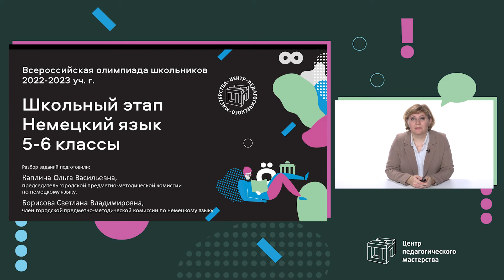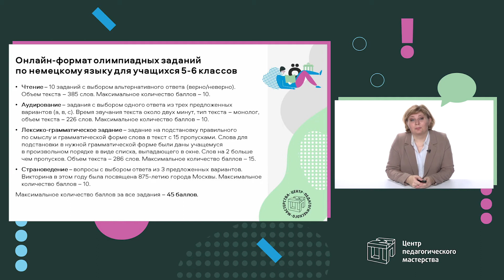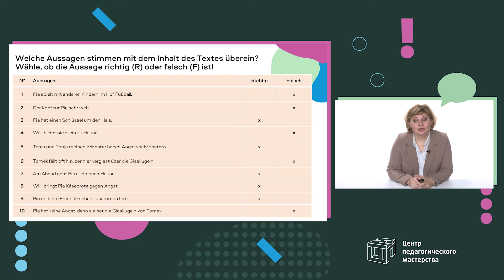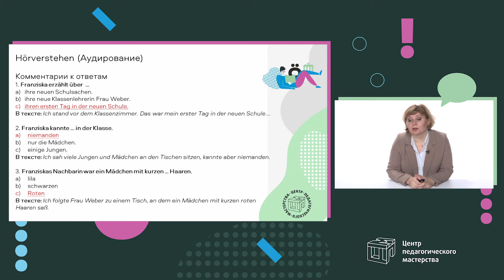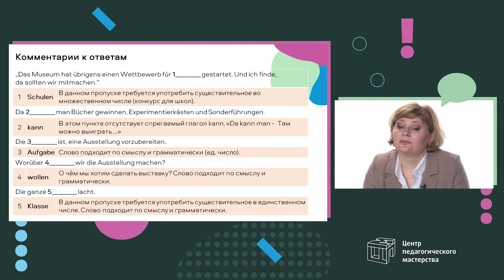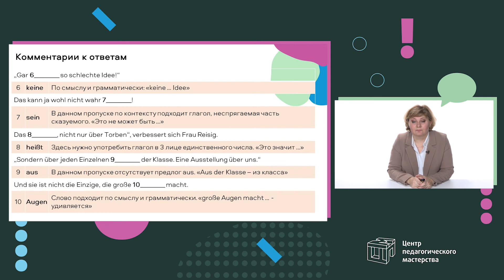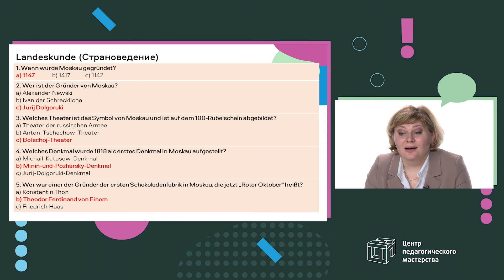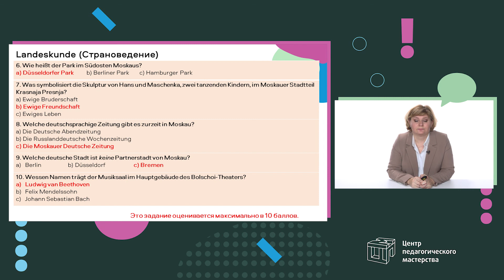Разбор заданий ШЭ ВсОШ по немецкому языку 5-6 класс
Светлана Борисова, член городской предметно-методической комиссии по немецкому языку, проводит разбор заданий школьного этапа ВсОШ для 5-6 классов и объясняет принцип оценивания работ